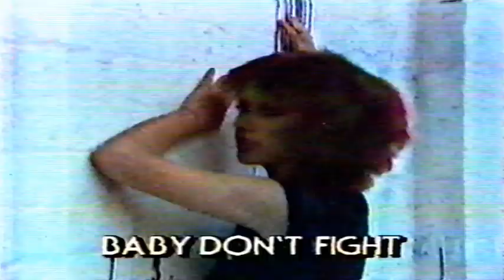1989 SO FAR _ Sharon O' Neill TVC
1989 SO FAR _  Sharon O' Neill  TVC

So Far is the first compilation album from New Zealand-born Australian pop singer Sharon O'Neill. The album was released on CBS Records' budget label J&B. The album was released during a period of legal dispute between O'Neill and CBS.

See